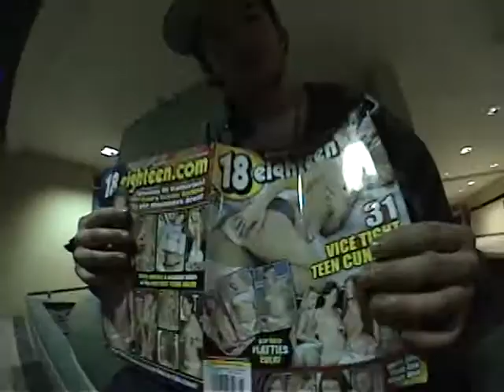Winter Skateboarding Episode 12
Finding places to skate during the winter is tough.
The security guard from episode 2 returns.